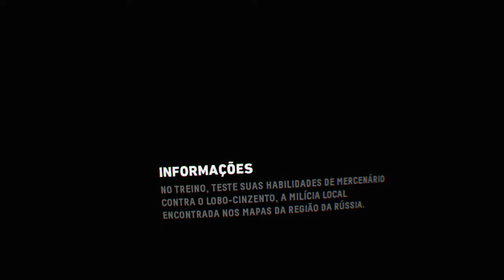Firewall Zero Hour™_cavera